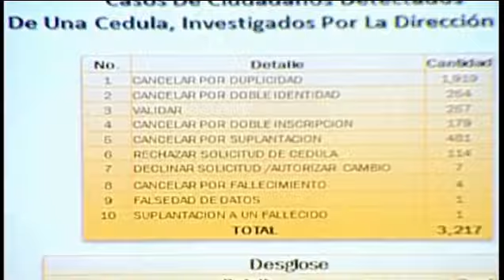Junta anula cambios de domicilio de 5,008 votantes y 3,939 cédulas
Además de los datos presentados en el video, la Junta Central Electoral (JCE) anuló ayer el cambio de domicilio de 5,008 votantes tras comprobarse que “se hicieron con la intención de adulterar la voluntad del elector en algunas demarcaciones”.